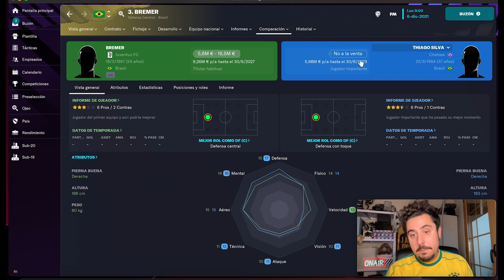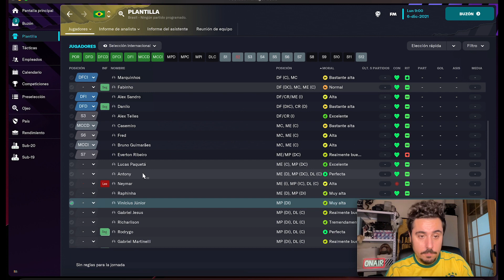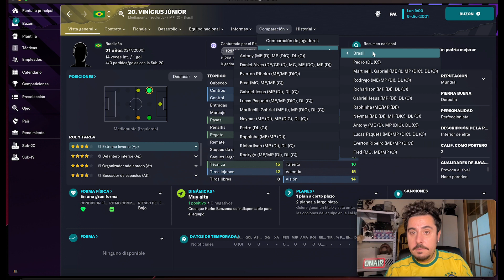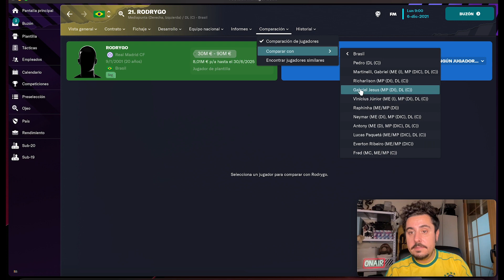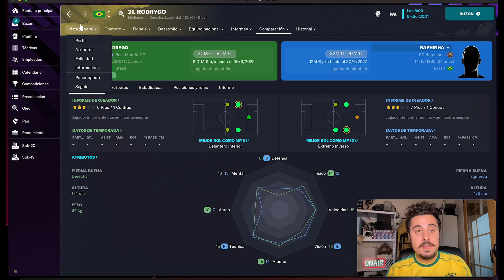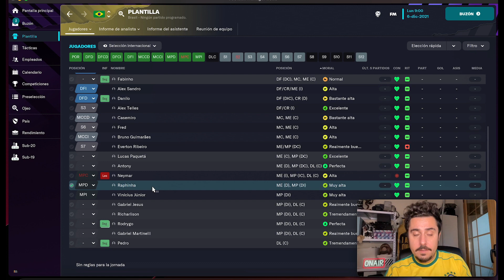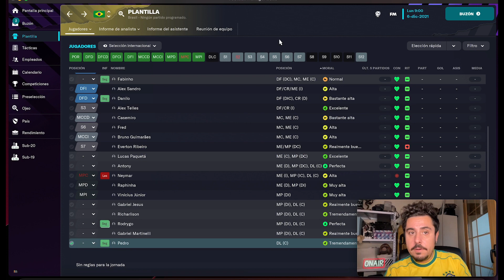⚽ Mundial Qatar 2022 🏆 11 Ideal BRASIL 🇧🇷 FM23